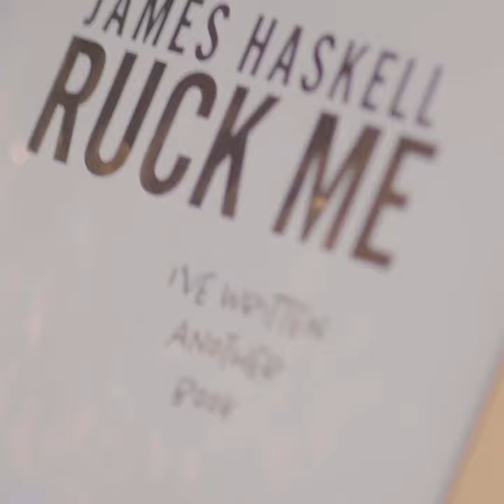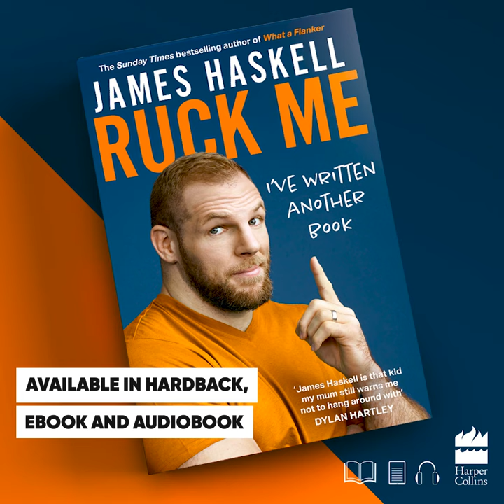How to record the best audiobook - RUCK ME | James Haskell